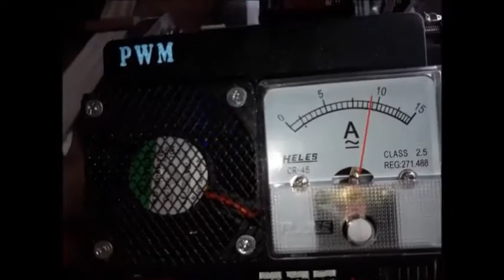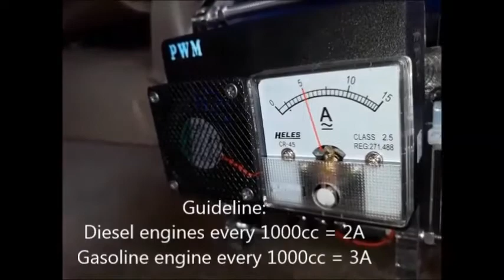Fuel saver HHO Joko Energy on Toyota Fortuner 2.5D 2013 White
Fuel saver HHO Joko Energy on Toyota Fortuner 2.5D 2013
Saving fuel "Joko Energy Indonesia" on these Toyota Fortuner 2.5D 2013 using HHO reactor which decompose water (H2O) into HHO or oxyhydrogen gas.

HHO savings on commonrail diesel engines for mileage is not much, but after installation of this HHO generator then you simply use low quality fuel like Biosolar which cost only Rp 5.150 then at least the quality will be equivalent to Pertamina DEX price Rp 10.000 so it can save 90% from price difference.
That is the most precise reason why many of the latest diesel cars directly installed HHO generators.

Penghemat/pengirit  bbm (HHO) Joko Energy pada Toyota Fortuner 2.5D 2013
Penghemat bbm "Joko Energy Indonesia" pada Toyota Fortuner 2.5D 2013 ini menggunakan reaktor HHO yang menguraikan air (H2O) menjadi gas HHO atau OxyHydrogen.

Penghematan HHO pada mesin diesel Commonrail untuk jarak tempuh tidak banyak, tapi setelah pemasangan generator HHO ini maka anda cukup menggunakan bahan bakar mutu rendah seperti Solar yang harganya hanya Rp 5.150 maka minimal mutunya akan setara dengan Pertamina DEX harga Rp 10.000 sehingga dapat hemat 90% dari selisih harganya.
Itulah alasan yang paling tepat mengapa banyak mobil-mobil diesel terbaru langsung dipasang generator HHO.